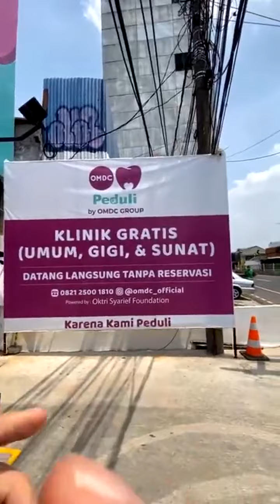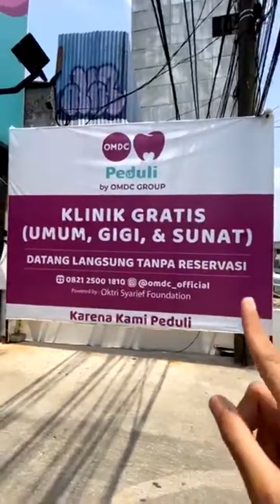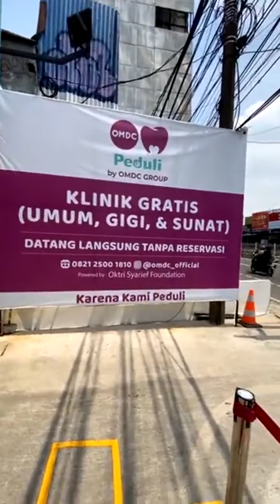Zaskia Adya Mecca | Instagram Live Stream | October 20, 2021